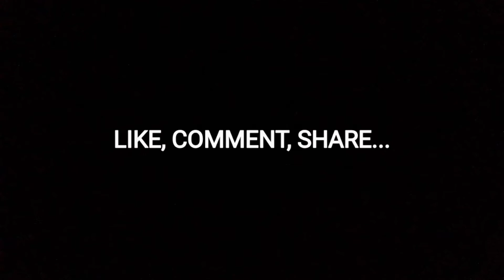CALLIGRAPHY WITH PAINT BRUSH || ARTOLOGY MOHAMMAD MOOSA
Hey guys

About this video:- Today I'm gonna show you a satisfying Calligraphy work with a watercolor painting brush.
 If you enjoyed my video please give me a big thumbs up👍

Materials:
Round Brush: 6
Machenical Pencil
Black Ink ( Parker)
A4 Paper 120gsm
Rollerball pen (Uni-Ball)